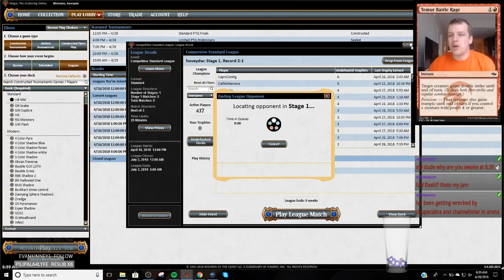Standard - UB Midrange - 4/28/2018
4 Aether Hub
2 Cast Down
3 Champion of Wits
2 Chart a Course
1 Commit/Memory
4 Drowned Catacomb
1 Essence Scatter
3 Fatal Push
4 Fetid Pools
3 Field of Ruin
4 Gifted Aetherborn
4 Glint-Sleeve Siphoner
1 Gonti, Lord of Luxury
4 Island
2 Liliana, Death's Majesty
2 Ravenous Chupacabra
7 Swamp
3 The Scarab God
2 Torrential Gearhulk
4 Vraska's Contempt

2 Arguel's Blood Fast
1 Commit/Memory
1 Dispossess
2 Duress
1 Fatal Push
1 Glimmer of Genius
3 Golden Demise
1 Gonti, Lord of Luxury
1 Jace's Defeat
1 Negate
1 Supreme Will